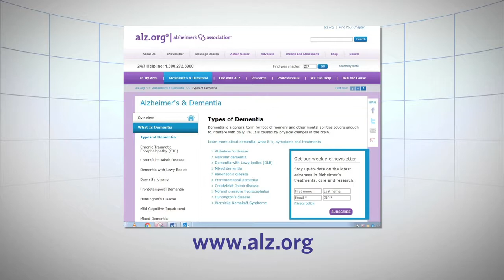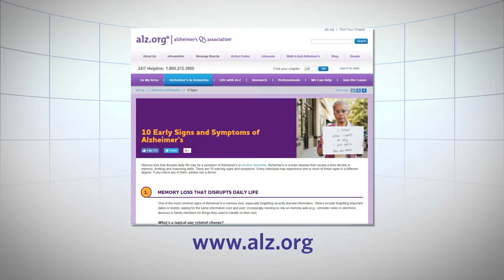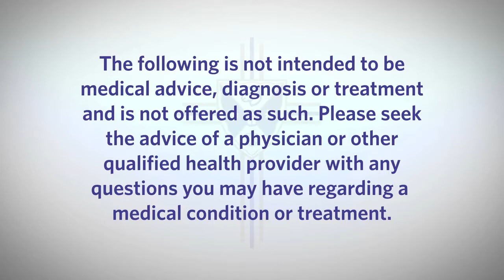Dr. O's Health Tips and Solutions: Alzheimer's